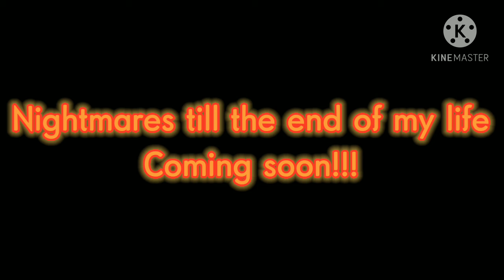Preview (read the description)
This is a preview for both my next album and my 100 sub special, hope this gets y'all hyped!!!